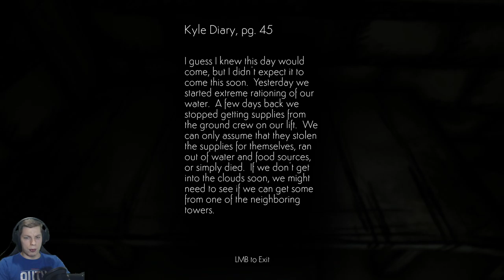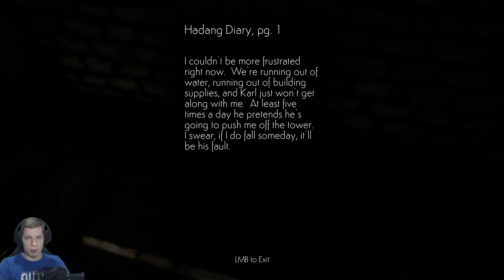Cloud Climber ✘ Short adventure to find water | FULL GAME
Makes YOU think.

About game:
A thousand years ago it stopped raining, and all Earth's water evaporated into the clouds.

For over a hundred years people have been building towers to attempt to reach the clouds, so they can get the water they need to survive. And for over a hundred years they've failed. It's been a long time, but you're not done building yet.

Cloud Climber is a short narrative adventure game, that can be completed in 10-15 minutes. You must explore each tower, to uncover the full story of what happened, and find a way to the last tower to continue builder higher. The game is a casual thought provoking experience, that tells a unique and compelling story.

Features:
-Fully hand-drawn graphics
-Casual exploration based gameplay
-Fully voiced narration
-A short, yet satisfying experience

Explore the last monuments of humanity, as one of the only people alive, while coming to terms with the bleak reality that lies ahead.